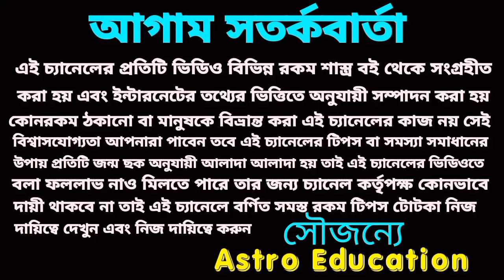এই চারটি রাশির লাগামছাড়া অর্থ আসবে! মহা ভবিষ্যৎবাণী!astroeducation